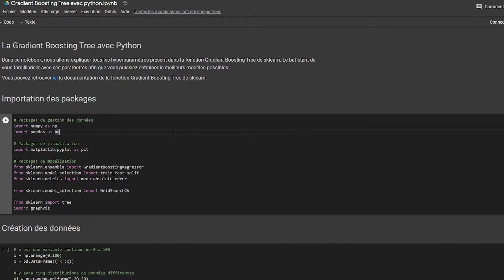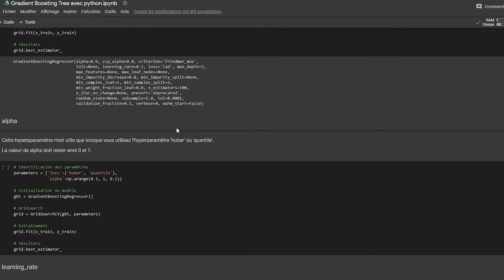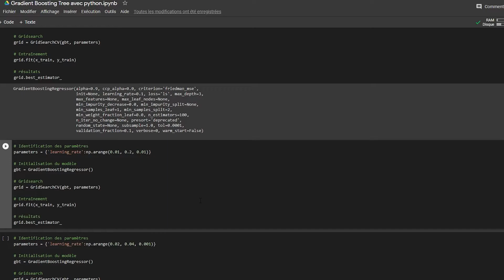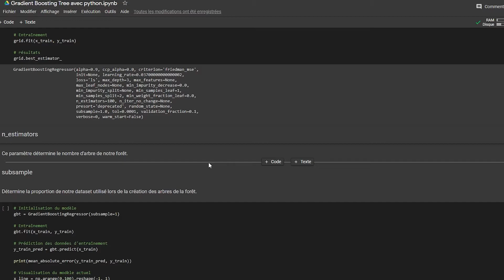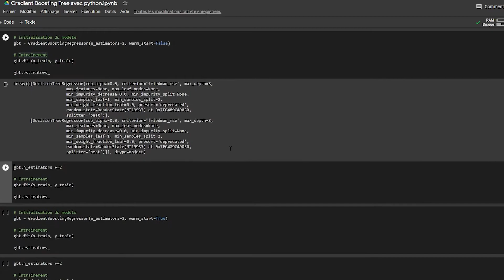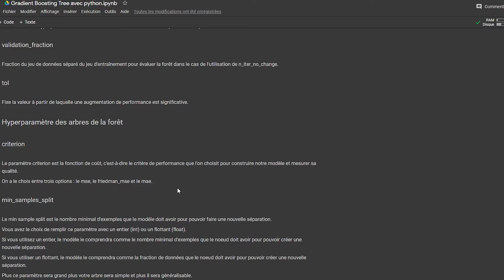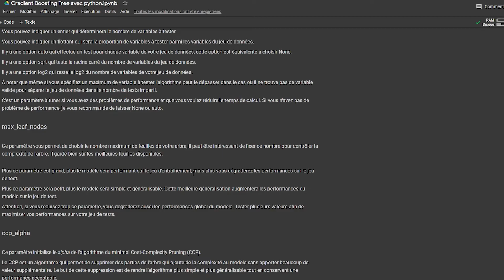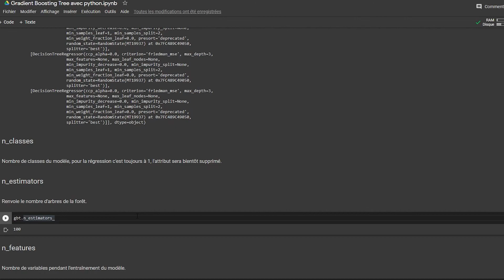Entraîner un modèle de Gradient Boosting Tree en Python avec Scikit-Learn - LES MODELES D'ARBRES #16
Le Gradient Boosting Tree est l'un des algorithmes les plus puissants de machine learning classique. Beaucoup de Data Scientist l'utilise sans même comprendre comment cet algorithme fonctionne. Dans les vidéos précédente vous avez appris la théorie qui se cache derrière cet algorithme et vous l'avez même recoder from scratch. Maintenant que cet algorithme n'a plus aucun secret pour vous, nous allons dans cette vidéo, apprendre à entraîner un modèle de Gradient Boosting Tree avec la fonction de Sklearn en Python

Si vous voulez avoir accès aux codes et aux pdf de cette formation, cliquez sur le lien ci-dessous :

Si vous avez envie de me soutenir et m'aider à developper ce projet, n'hésitez pas à regarder des vidéos ou à faire un don sur mon tipeee